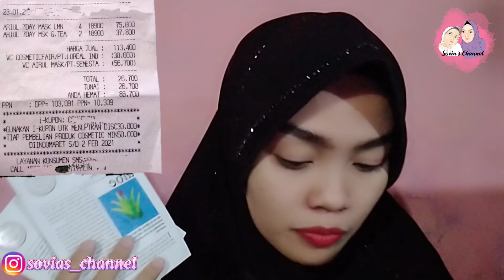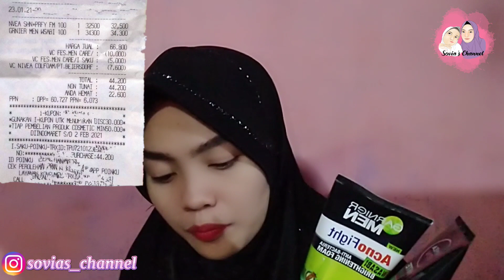Review Belanja Bulanan Masker,Make Up,Skincare di Indomaret ( Promo Indomaret Murah & Gratis )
Riview 5 aplikasi belanja online || Tokopedia , Shopee , Lazada , Jd.Id , Blibli || Lebih suka mana?